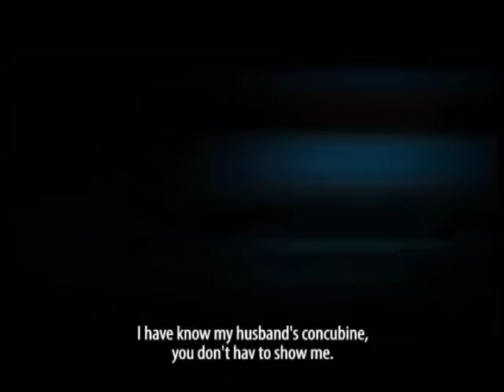Muinat Adunni Ijaodola ft Ganiyat Asabi Adagba yan oko Off Video